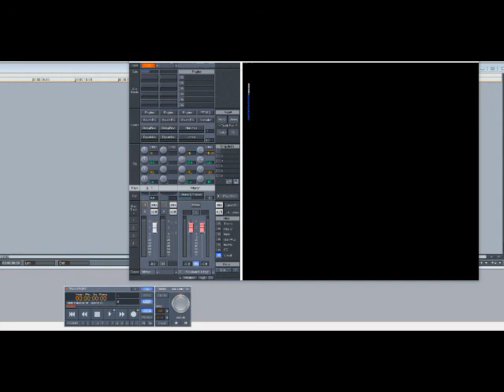8Ball & MJG – Down and Out (Slowed Down)